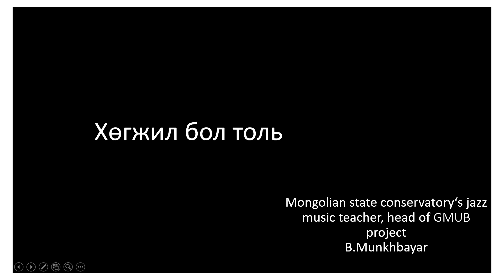THE MUSICALITY OF SELF-REFLECTION | MUNKHBAYAR Boldbaatar | TEDxDarkhan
Munkhbayar Boldbaatar. Is a musician, director of GMUB Jazz project, a teacher of jazz music in the National Conservatory of Mongolia. In his outstanding music talk: he says music works as therapy is because, in itself, it is full of reflections of human nature: our behavior, our longings, our discourse, our beauty.  He had a master degree diploma from the Mongolian State University of Art and Culture /SUIS/. He is working as a teacher of Jazz music at the Mongolian State Conservatory and project leader of GMUB since 2017.He has started to work as a musician from 2008, participated some concerts of Dolgion; therefore famous performers Ariunaa, Sarantuya, Dashdondog, Chinbat, Sweet Emotion, Bayartsetseg, and Naranbaatar. Mongolian famous composers such as Chuluunbat /HARANGA/, Balkhjav, He had performed his Solo concerts and Joint concerts about 50.Now, 7 students from GMUB and Jazz bachelor are studying in Bachelor and Master degree courses in Munchen Theater and Music Conservatory of Germany, and Gustav Maller Conservatory of Kleingburg city of Austria. This talk was given at a TEDx event using the TED conference format but independently organized by a local community.